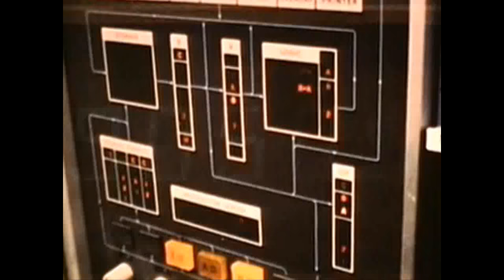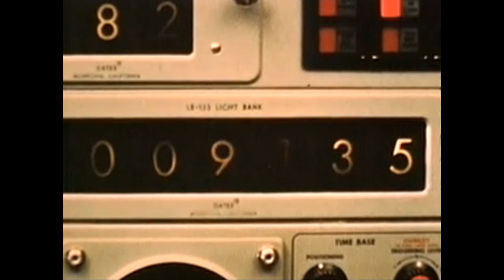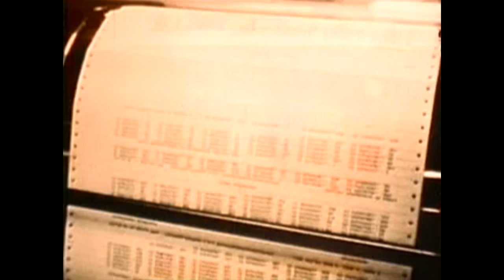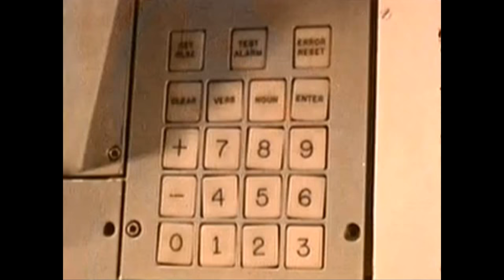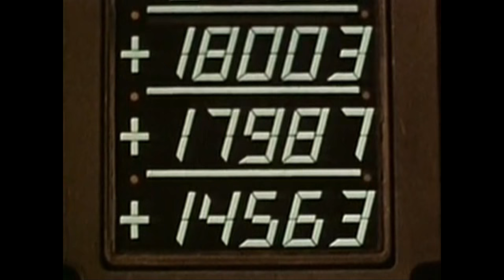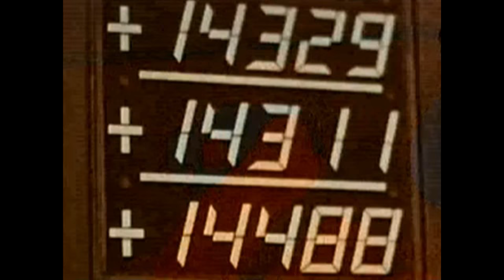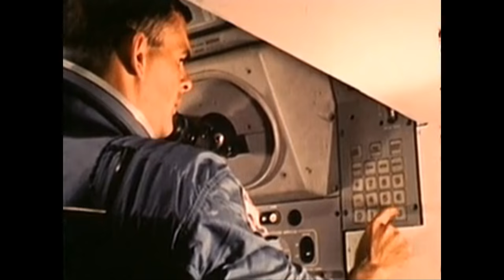Pobedia - Night Landscape (Unofficial Video)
LP : Various Artists - Noesis [stasis019] (2013). Written & Produced By Ruslan Zakharov.